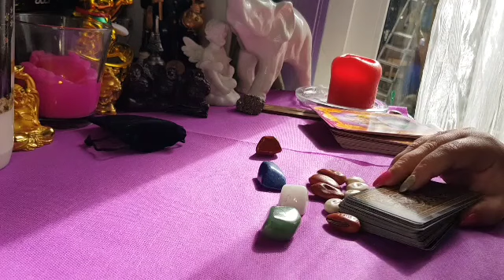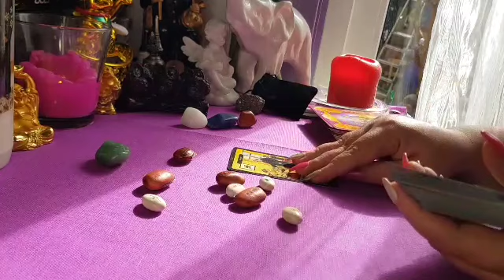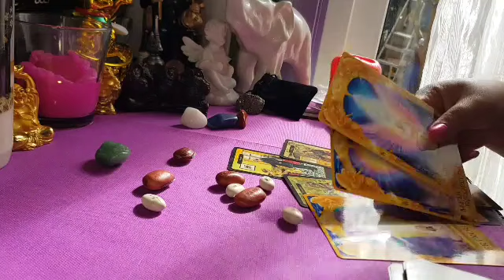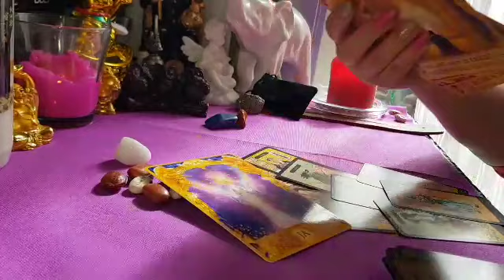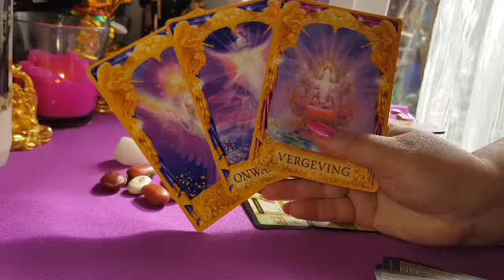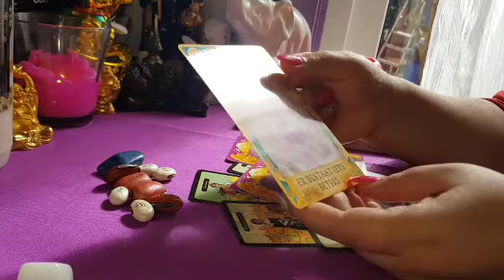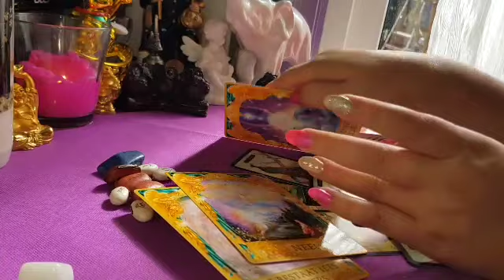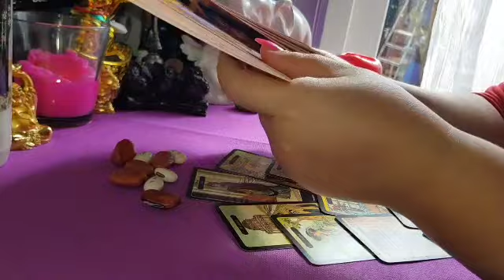TAROT INTERACTIV DRAGOSTE VOM FI IMPREUNA?CE SIMTE PENTRU MINE? MĂ IUBEȘTE?